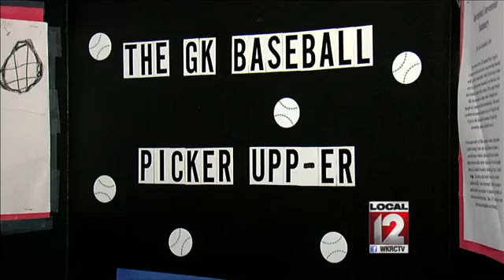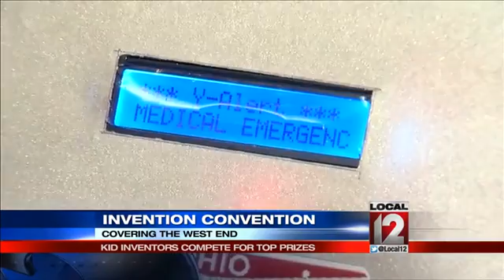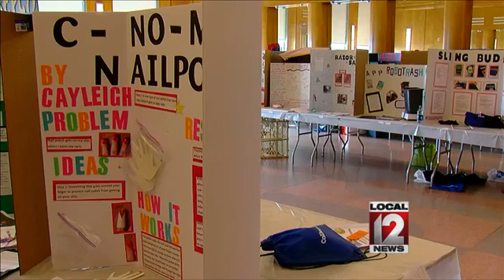Kid inventors compete for top prizes at Invention Convention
UNION TERMINAL (Brad Underwood) -- Some of the region's brightest and youngest minds put their innovations on display Saturday afternoon. 9-year-old Gus Kleinfeldt has the perfect way to pick up his toys. It's called the GK Baseball Picker Upp-er."All you have to do is press down and it picks them up, said Gus.Gus wasn't the only person who thought it was a good idea, so did the judges.11-year-old Yashmit Deshpande was also a winner. The Y-Alert Bumper Display System is not only innovative, but could actually save lives on the road."Say that Im driving and I suddenly spot a deer on the side of the road, said Yashmit. I will be able to notice and tell other drivers that there's a deer. You never know if that deer will come out on the road and the car behind you could crash into that deer."And because you're behind the wheel, the notification is voice activated. "Whatever I say, it pops up right there, said Yashmit.  So imagine this as the bumper of my car and it would display for other drivers to see it."To get to this convention, these more than 150 kids have already won prizes for their inventions. Many are clever creations, some actually solve problems. Like the Fire Melter 2000. This invention melts snow around hydrants in a three foot radius using solar polar so in the event the hydrant is covered in snow the fire department can find it.For his idea, Ryan Martz took home first place in his grade division. Currently there are three regional divisions in Ohio for the Invention Convention but that could soon change. "We are hoping in three to five years this could be a state wide competition where the winners from the regions go to a state competition to pick the overall winner, said the Invention Conventions Stephen Zonars.Various prizes, including college scholarships, were awarded to the top inventors. More than 50,000 in scholarship money has been awarded since the invention convention began in 1993.Follow Brad Underwood on Twitter @BUnderwoodWKRC, and LIKE him on Facebook.Follow us on Twitter @Local12 and LIKE us on Facebook for updates!